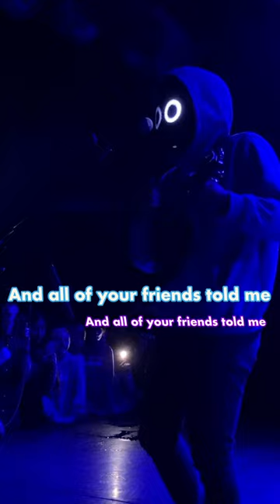EMOTIONAL BoyWithUke "Blurry Nights" Live Performance (Live Concert)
BoyWithUke plays an emotional performance of "Blurry Nights" at The Roxy Theater in LA 2022.

(Keywords)
BoyWithUke Toxic Blurry Nights Two Moons Understand Ukulele Sad Song Tiktok Warzone